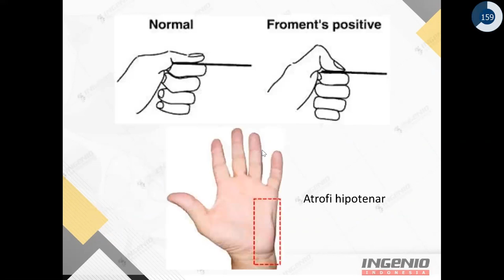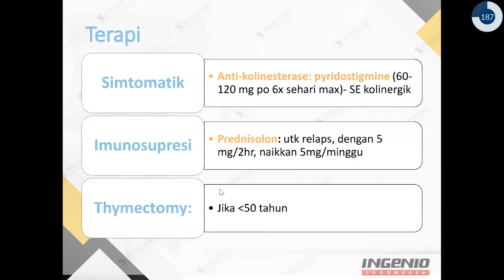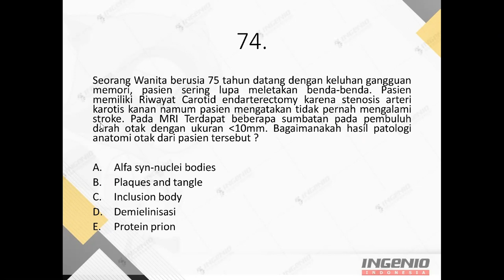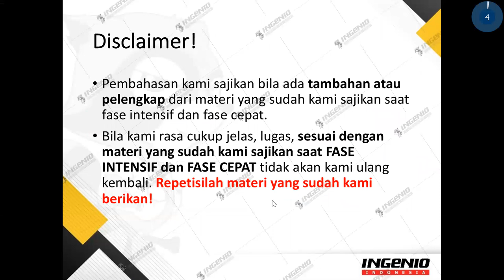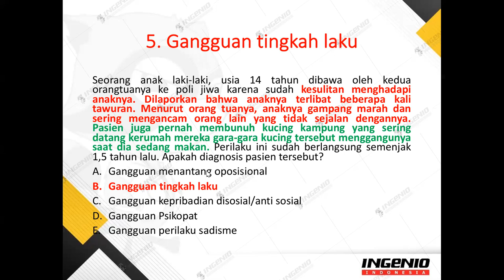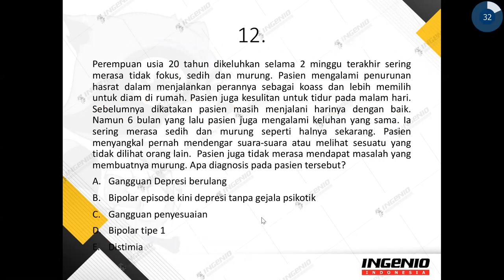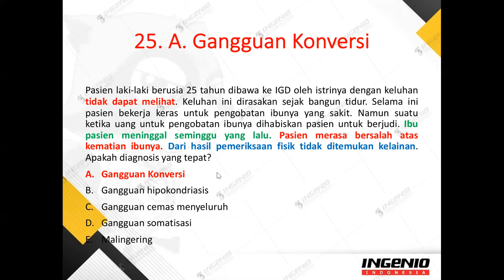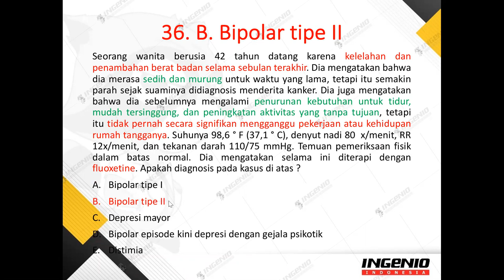Nyeri lahir batin ini cukup dikenali, mudah-mudahan nggak terjadi di kita yaa aamiin